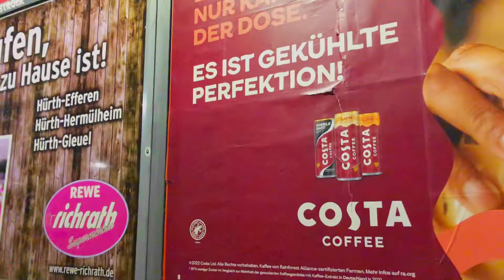August 01. Vlog / Shots on Hohem iSteady X Gimbal & iPhone X